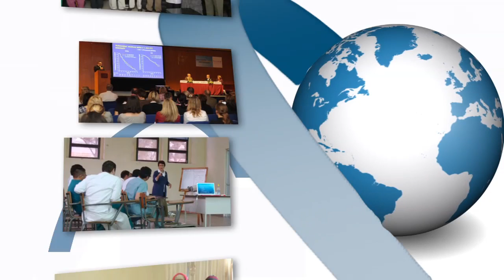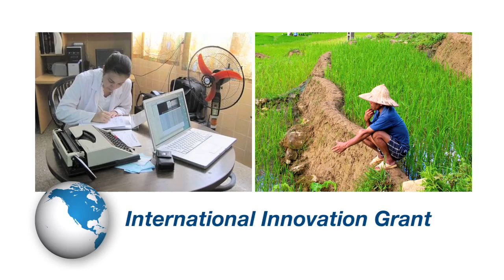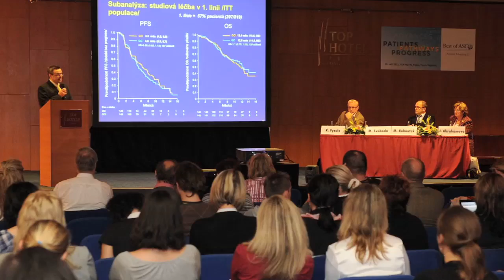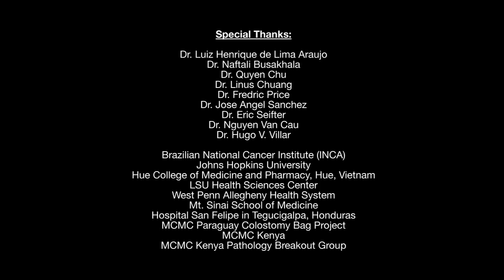ASCO International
ASCO International aims to accelerate collaboration between members, organizations, and countries. The initiative offers a wide range of worldwide initatives designed to present new research and spread cancer care awareness.